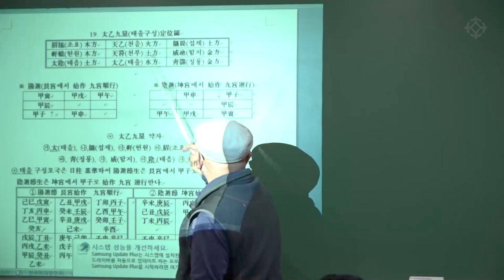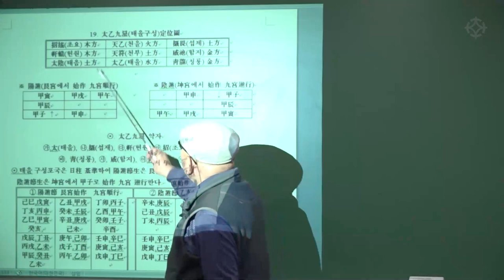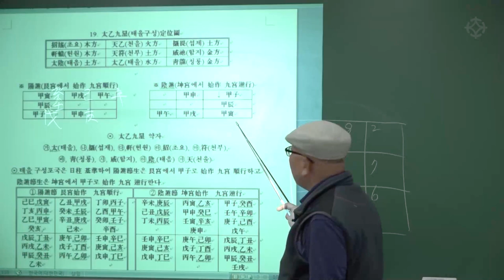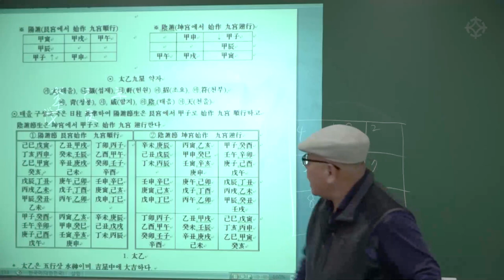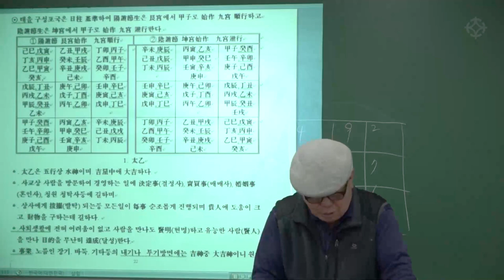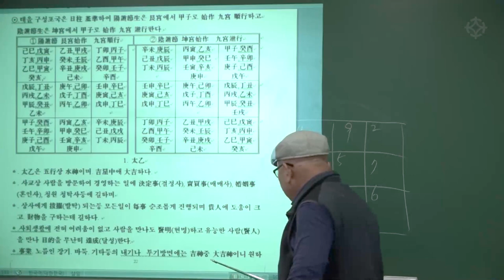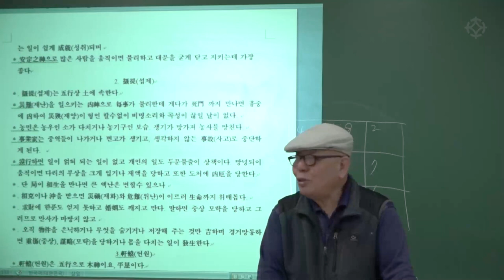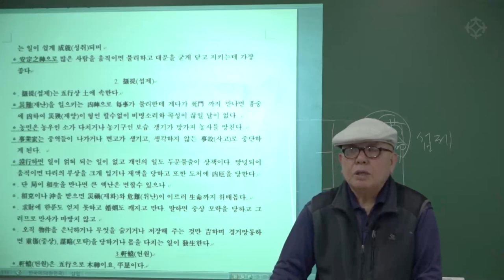태을구성 - 기문둔갑의 대가 신정균 선생님 [대통인.com]